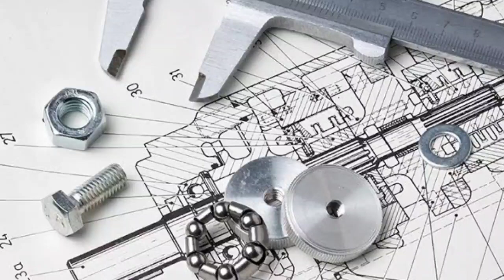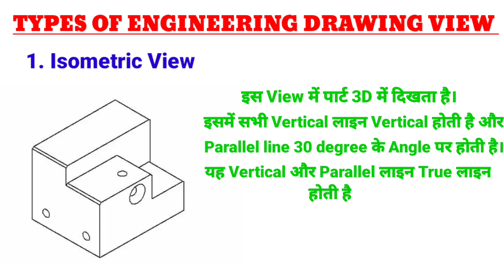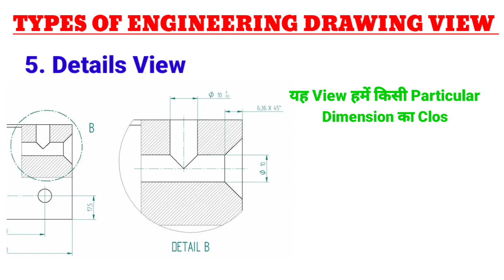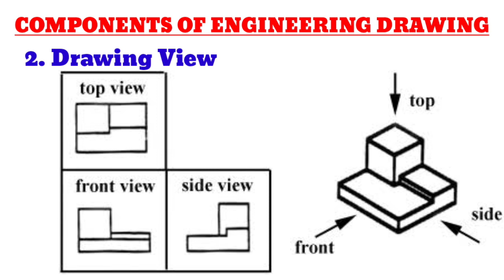Basic Knowledge about Engineering Drawing | कुछ अहम जानकारियां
engineering drawing
drawing
what is engineering drawing
what is drawing
engineering drawing kya hai
main components of drawing
drawing views
total block
bhojpuri
bhojpuri movie
bhojpuri film
shorts
shorts video
ytshorts
youtube videos
youtube shorts
interesting
cid
bts
cricket
khan sir
pragati verma
ganpati bappa morya
lal pila hara
chotu dada
cricket shorts
cricket tik tok
doreamon
franking
gta 5
happy diwali sketch
jokes
hydraulic press
kahani
Kawasaki ninja
motivational video
movie
Mr indian hacker
new songs
padman nath swami mandir
picture
puspa movie
top 10 shorts
wwe in hindi
t20 world cup news
scientists
invention
bigg boss
bigg boss clip